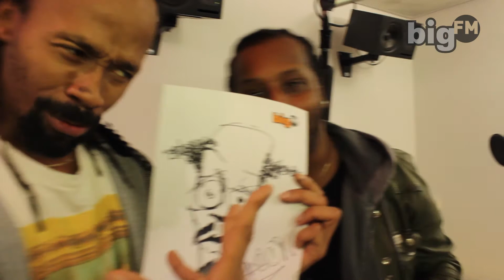MADCON zeichnen sich selbst [bigDRAW]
Auf den Spuren von Picasso, Da Vinci und Co.: Die biggsten Künstler Deutschlands und der ganzen Welt zeichnen ein Portrait-Gemälde ihrer selbst - doch ist Dein Lieblingsmusiker auch ein begnadeter Zeichner? Im bigDRAW findest Du es heraus!